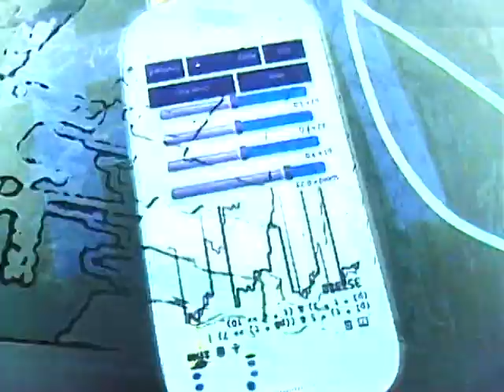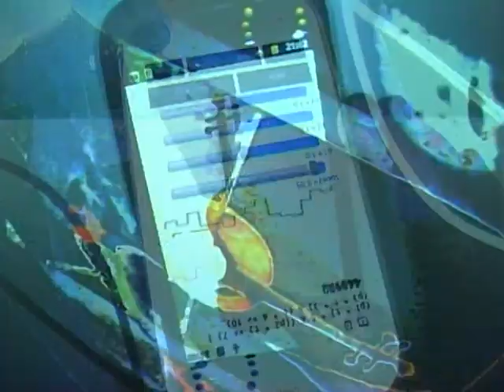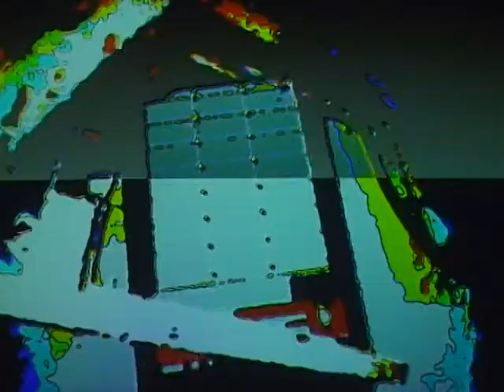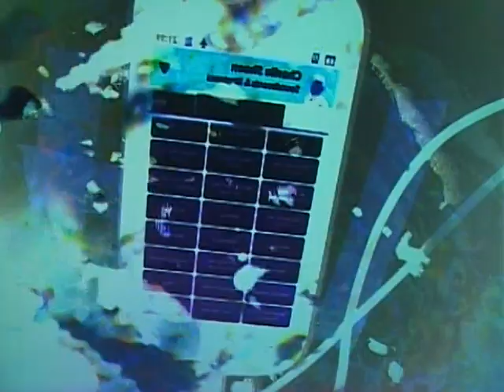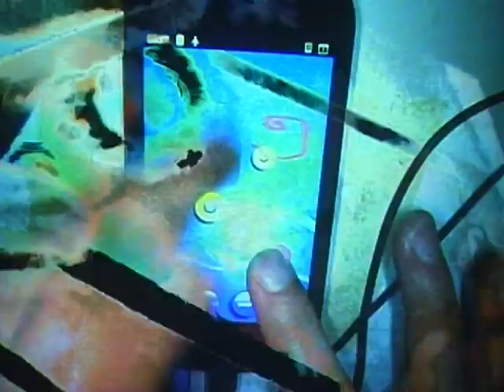Demo AV performance Airplane Mode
Demo Performance AV live. Luca Leggero: smartphone music. VerdeGiac: webcam video live.